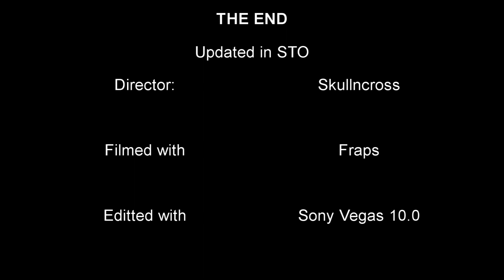Some new updates in star trelk online.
Some new updates seen now in star trek online graphic and game style wise.